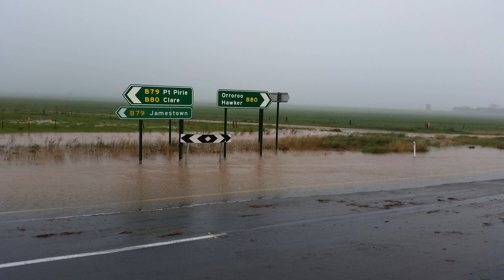Trucking Flooded Roads | Australia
A short video taken in South Australia during the heavy rains and flooding the state endured in late september 2016. These roads are through the mid north near the towns of PeterBorough , Jamestown and Gladstone.